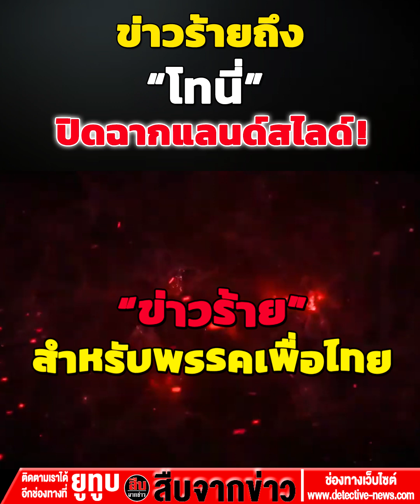ข่าวร้ายถึง“โทนี่” ปิดฉากแลนด์สไลด์!